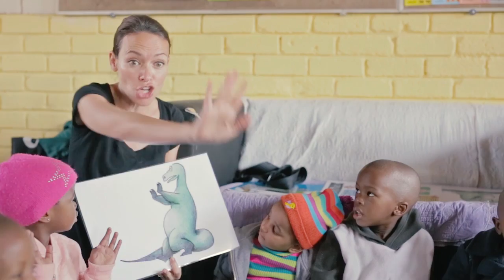Ratanang Day Care